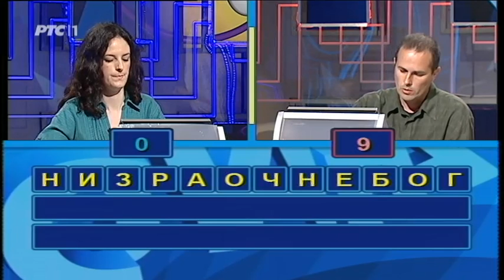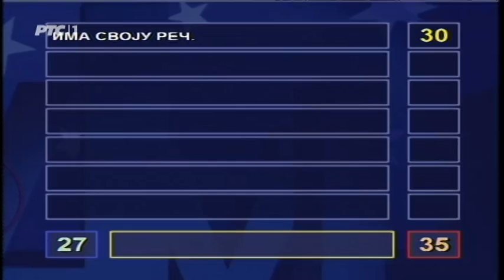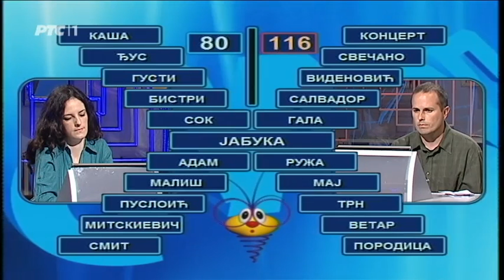Slagalica 03. 06. 2017.